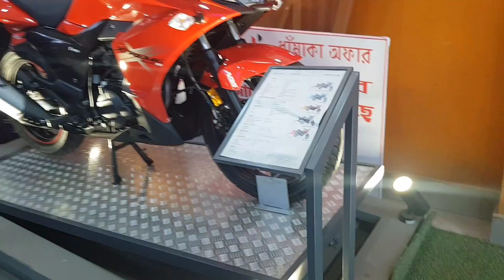Hero Xtreme 200 -2019 & Hero Xtreme 200S ABS Colour View |Specs| Price| Features | Bike Details 2019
Hero Xtreme 200S Colours Review,Specs,Price,Key Features,Standard Features,Mileage & Top Speed Review & New Hero Xtreme 200S abs 2019 model Bike videos view

Hero Xtreme 200S Colours Sports Red | Mapple Brown | Panther Black

Hero Xtreme 200S Mileage   36.90 kmpl
Hero Xtreme 200S Top Speed 155-160 Kmph | Approx

Hero Xtreme 200S Price in india 2019

Hero Xtreme 200S Price inIndia  Rs.98,500 (Ex-Showroom) New Delhi | Mumbai | Kolkata | Chennai
Hero Xtreme 200S Rs1,17,900 (On Road)

Hero Xtreme 200S Specification

Engine Type Air Cooled, 4 Stroke 2 Valve Single cylinder OHC
Compression Ratio 10:01
Max Power 13.5kw/18.4ps @ 8000 rpm
Starting Self & Kick
Ignition Digital DC CDI Ignition System
Air Filter Viscous Type
Clutch Multi Plate Wet Clutch
Gearbox 5 speed Constant Mesh
Frame Type Diamond type
Speedometer LCD Instrument Panel with Computer enabled RideGuide App
Head Light Full LED
Length x Width x Height 2062 x 778 x 1106 mm
Front Telescopic  37 mm Dia with anti friction bush
Rear 7 step Rider-adjustable Monoshock
Front Brake Type 276 mm disc, Single Channel ABS
Rear Brake Type 220 mm disc
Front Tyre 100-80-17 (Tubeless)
Rear Tyre 130-70-R17 - Tubeless
Battery V-Ah  12 V - 4 Ah -MF Battery

Hero Xtreme 200S Key Features

ABS-Yes
Tail Lamps Are Designed For Maximum Visibility-Yes
Naked Aggression In An All-New Form-Yes
Bluetooth-Yes
Comfortable-Yes
Safety & Stability-Yes
Advanced Technology-Yes
City Street Bike-Yes
Stylish Looks-Yes

Hero Xtreme 200S Standard Features

Speedometer  Digital
Tachometer  Digital
Gear Indicator- yes
Fuel Warning Indicator-yes
Fuel Gauge-yes
Pillion Seat-yes
Pillion Grabrail-yes
Engine Kill Switch-yes
Clock-yes
Tripmeter Type  Digital
Tripmeter Count-yes
Pass Light-yes

Hero Xtreme 2019 Hero Xtreme ABS 2019 Hero Xtreme 200s 2019 Hero Xtreme 200s Abs 2019